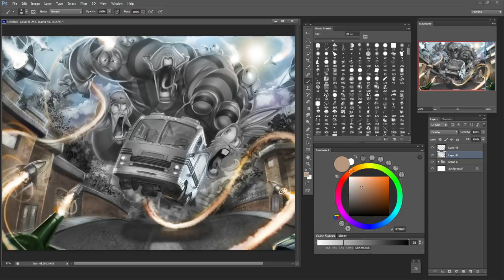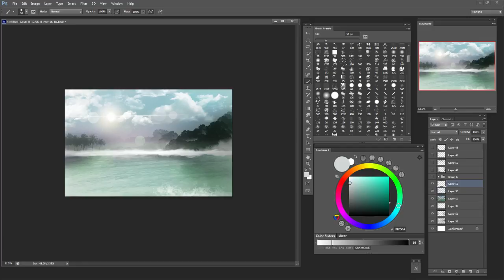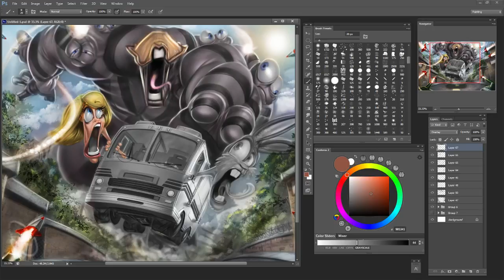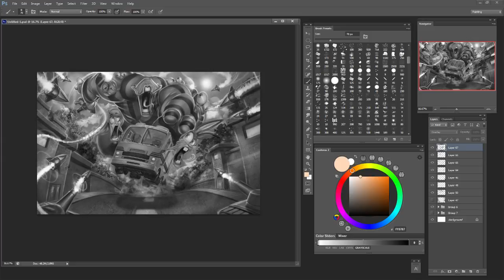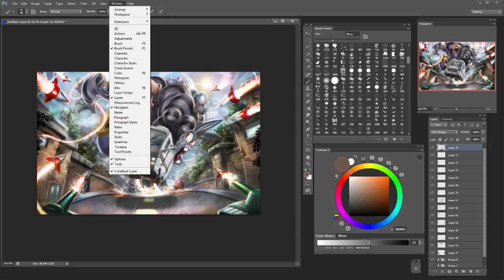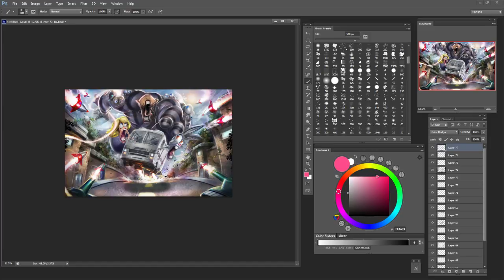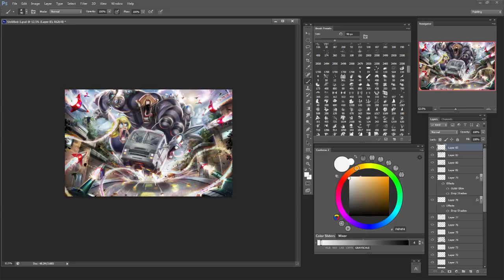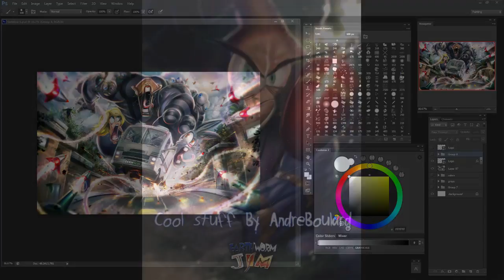Artfarts Creatives with amazing Brain slug part 4 art page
stay tune for its kickstarter